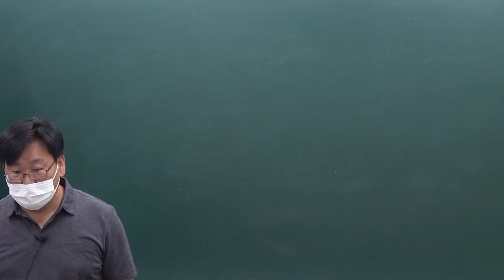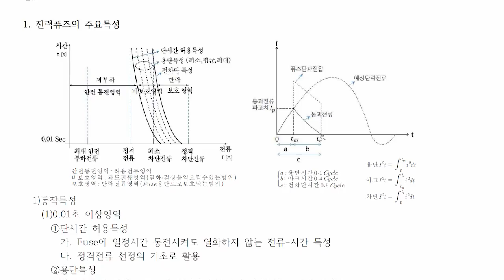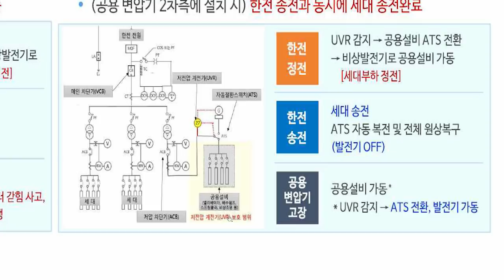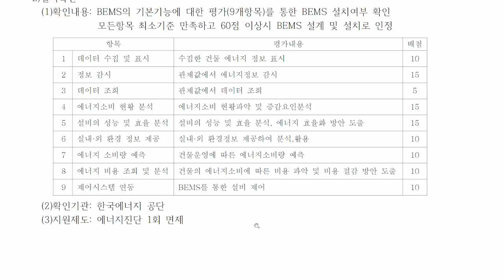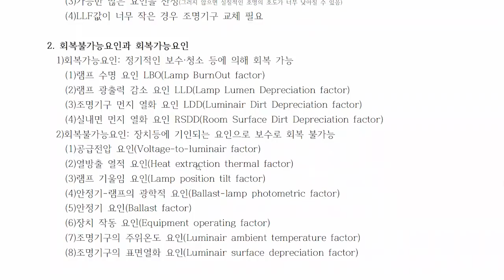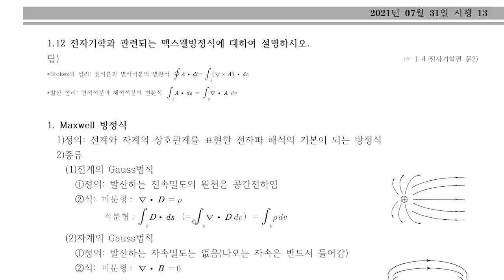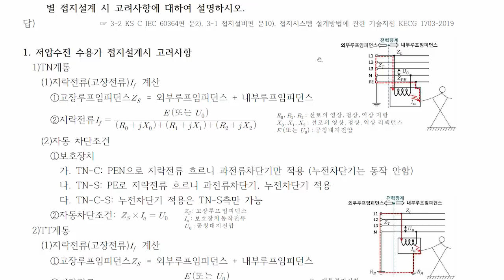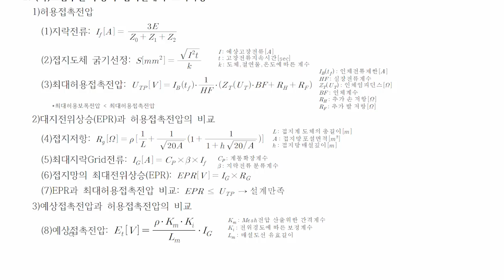제125회 건축전기설비기술사 기출문제 해설(1) - 김홍술 기술사